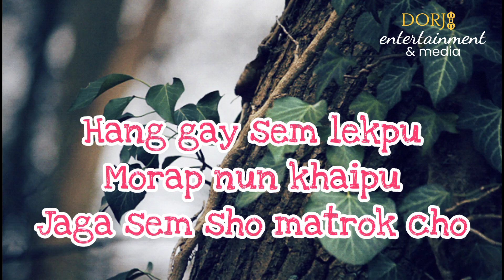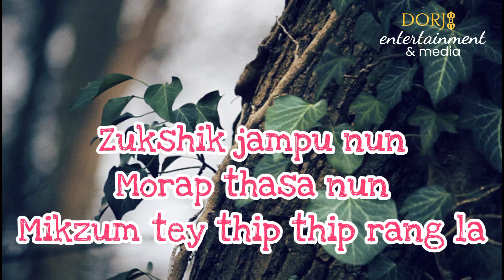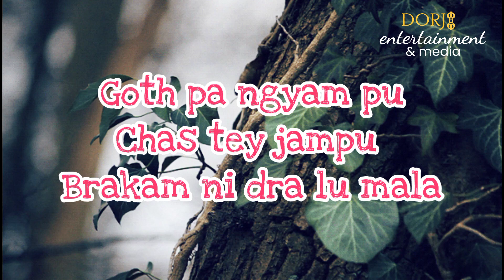NGANGPAYLA Remastered Version (Cover) Lyrics | Vocal_off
The Tsangla song "NGANGPAYLA" was originally composed & performed by Ugyen Panday and was produced by JNW Studio.
Later the song was remastered and covered by Tempa Rinchen.

•Music Track Credits:

| Ugyen Panday | JNW Studio | Tempa Rinchen